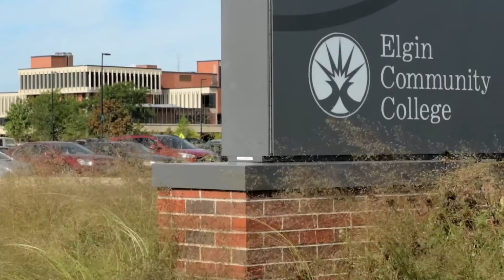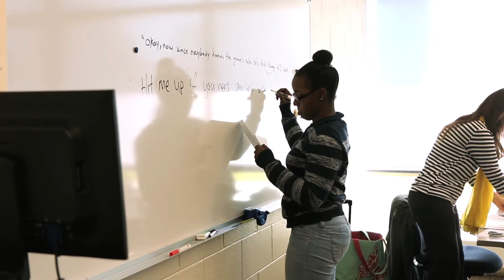Elgin Community College International Study Program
An overview of our international students who attend ECC and what the college provides for them.